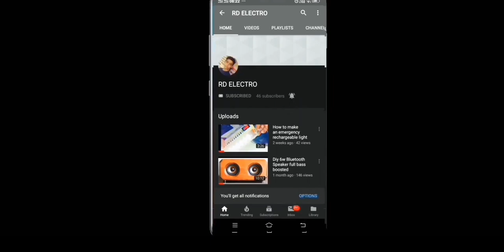RF TRANSMITTER RECEIVER || RD ELECTRO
Song

Linked

Artist

Jim Yosef, Anna Yvette